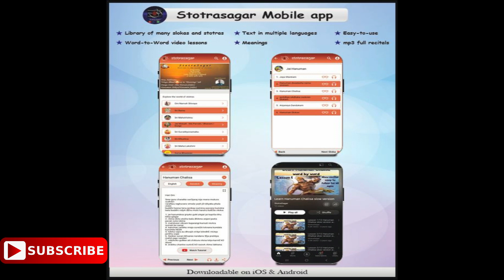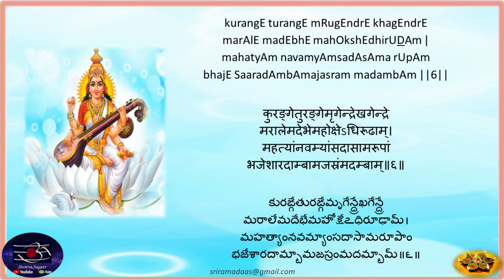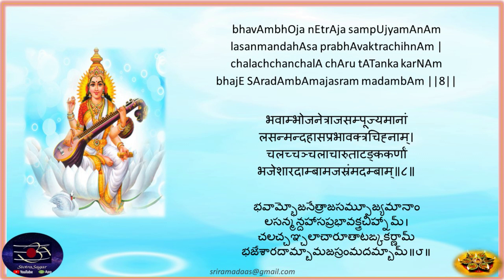4. Sarada bhujangam learning made easy - word by word tutorial